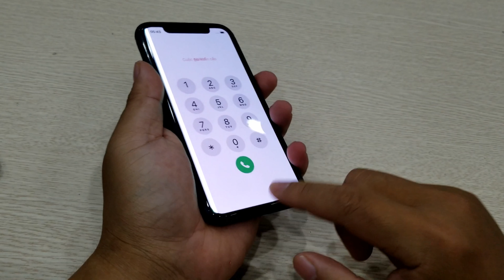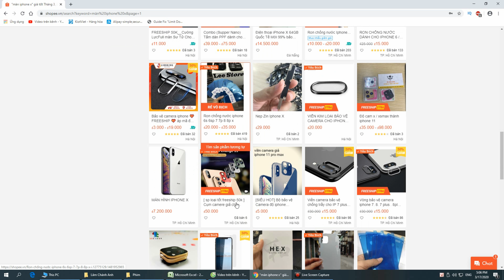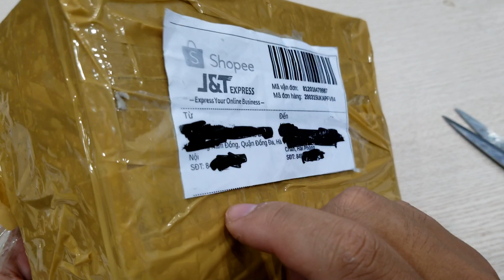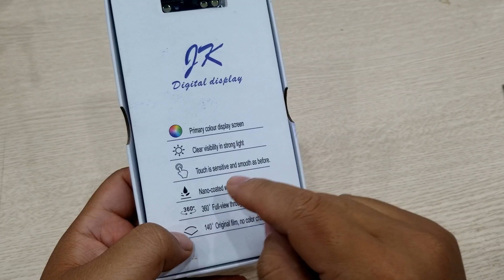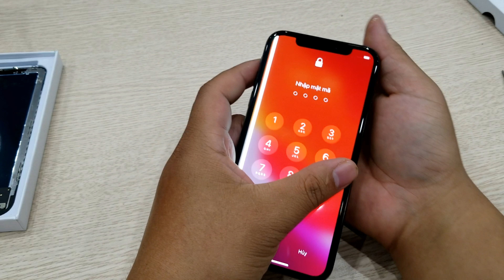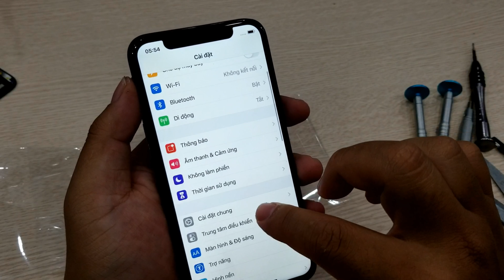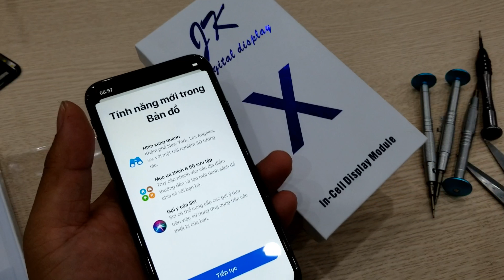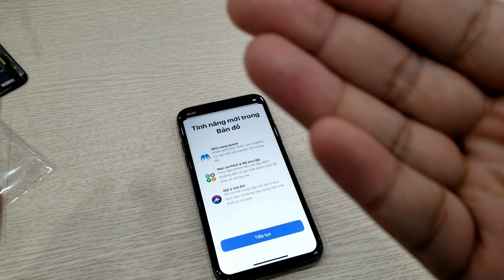IPhone X Bị sọc màn - Chuyện nhỏ chỉ hơn 1.000.000 | mua về tự thay | Mua hàng shopee